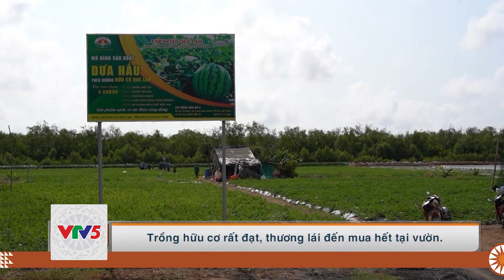[TIẾNG DAO] VÙNG HẠN MẶN THAY ĐỔI QUY TRÌNH CANH TÁC | VTV5